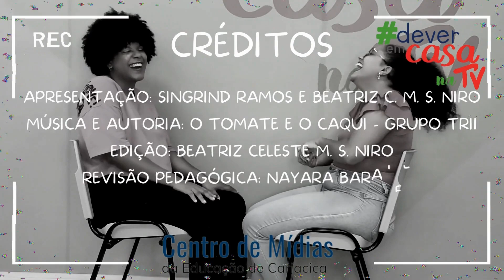O Tomate e o Caqui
Vem com a gente aprender a cantar e brincar com a música “O Tomate e o Caqui”, do grupo Trii.